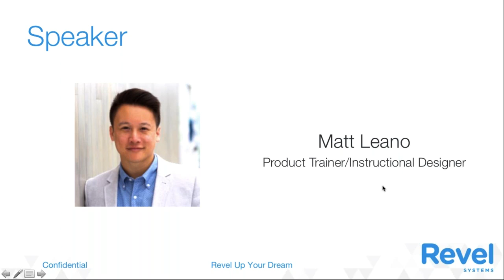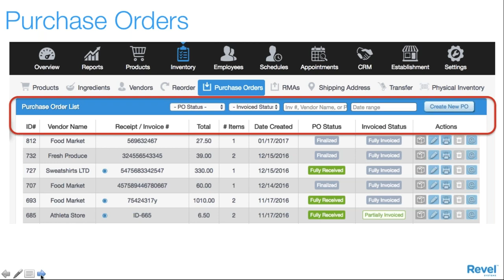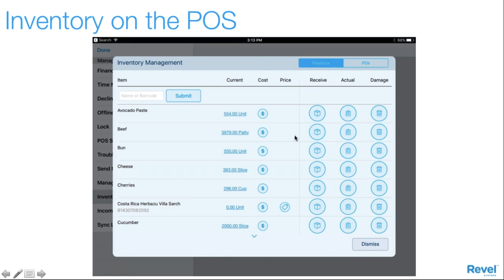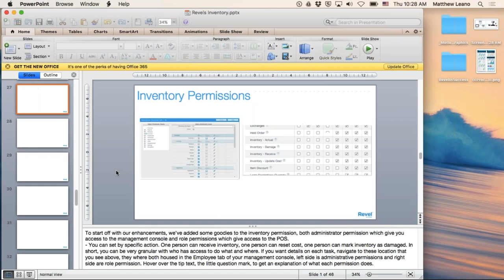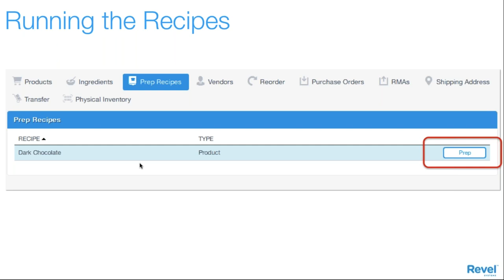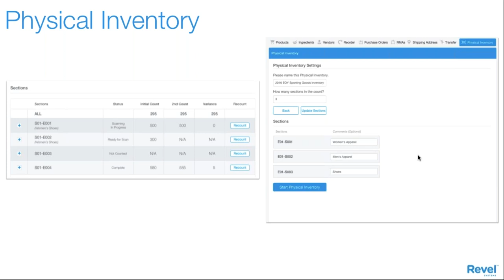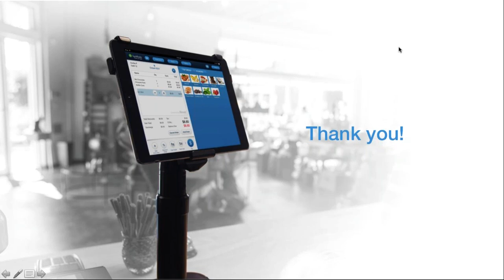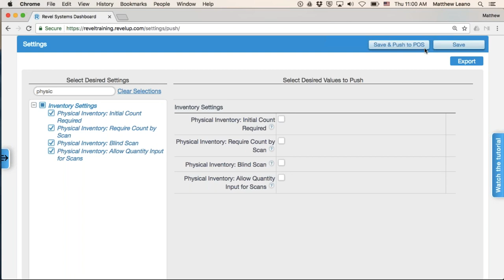Deep Dive into Revel's Inventory & POS